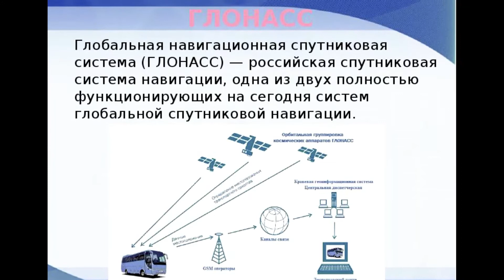Музыкальная открытка, посвященная дню спутникового мониторинга и навигации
Этот небольшой ролик посвящен дню спутникового мониторинга и навигации 2021
День спутникового мониторинга и навигации – молодой и с большой перспективой праздник России. Всего лишь несколько десятилетий назад контролировать необходимые действия через спутниковые системы могли только военные ведомства. Сегодня в результате внедрения инновационных технологий во многие сферы жизнедеятельности общества количество потребителей этой услуги значительно увеличилось. Возможности спутникового мониторинга и навигаций на данный момент широко используются в хозяйственной деятельности, сфере природоохранных и экологических мероприятий. Спутниковые системы также доступны для широкого круга потребителей – простых людей.
Когда отмечают
День спутникового мониторинга и навигации отмечается в России ежегодно 2 июня. В 2021 году его справляют 10-й раз. Он носит неофициальный характер. Решение о назначении нового праздника было принято в ноябре 2011 года на форуме Gurtam – крупнейшем сообществе разработчиков, производителей оборудования спутникового контроля в РФ.
Кто празднует
Событие отмечают ученые, инженеры, специалисты, операторы, программисты, интеграторы, работающие в сфере спутникового мониторинга и навигации.
История праздника
Дата праздника выбрана не случайно. 2 июня считается днем рождения ракетного полигона Байконур. В этот день в 1955 году была утверждена структура космодрома Советского Союза. Байконур стал первой космической площадкой, с которой запустили искусственный спутник планеты Земля. Но прежде чем первая ракета оторвалась от земли и вознеслась в голубое небо, была проведена огромная совместная работа ученых, исследователей-инженеров и различных смежных специалистов.
Известный советский ученый С. Королев постоянно говорил о возможности освоения космоса, наблюдая за ним непосредственно в космическом пространстве. Его идеи приобрели реальные черты после определения круга вопросов, которые могли решиться при помощи искусственного спутника планеты и было получено разрешение Советского правительства приступить к разработке первого космического аппарата. Уже имеющиеся наработки в этой области, новые технологические решения легли в основу плодотворной деятельности целой группы ученых и инженеров.
This short video is dedicated to the day of satellite monitoring and navigation 2021
The Day of Satellite Monitoring and Navigation is a young and promising holiday in Russia. Only a few decades ago, only military departments could control the necessary actions through satellite systems. Today, as a result of the introduction of innovative technologies in many areas of society, the number of consumers of this service has increased significantly. The capabilities of satellite monitoring and navigation are currently widely used in economic activities, in the field of environmental protection and environmental measures. Satellite systems are also available to a wide range of consumers-ordinary people.
When to celebrate
The Day of Satellite Monitoring and Navigation is celebrated in Russia annually on June 2. In 2021, it is celebrated for the 10th time. It is unofficial in nature. The decision to appoint a new holiday was made in November 2011 at the Gurtam forum – the largest community of developers and manufacturers of satellite monitoring equipment in the Russian Federation.
Who's celebrating
The event is celebrated by scientists, engineers, specialists, operators, programmers, integrators working in the field of satellite monitoring and navigation.
Holiday History
The date of the holiday was not chosen by chance. June 2 is considered the birthday of the Baikonur missile range. On this day in 1955, the structure of the cosmodrome of the Soviet Union was approved. Baikonur became the first space platform from which an artificial satellite of the planet Earth was launched. But before the first rocket left the ground and ascended into the blue sky, a huge joint work of scientists, research engineers and various related specialists was carried out.
The famous Soviet scientist S. Korolev constantly spoke about the possibility of space exploration, observing it directly in outer space. His ideas acquired real features after determining the range of issues that could be solved with the help of an artificial satellite of the planet and the permission of the Soviet government was obtained to begin developing the first spacecraft. The existing developments in this area, new technological solutions formed the basis for the fruitful activity of a whole group of scientists and engineers.